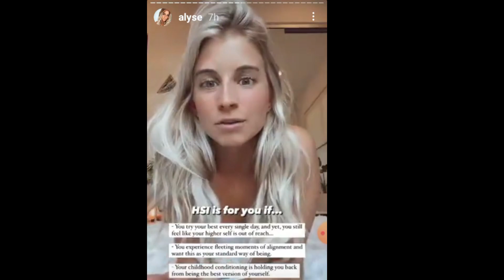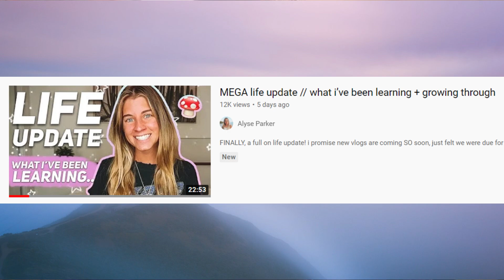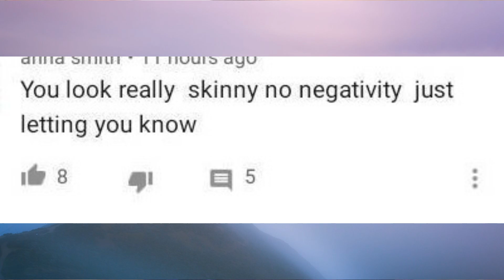Alyse Parker is an IDIOT!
posted 12/9/21